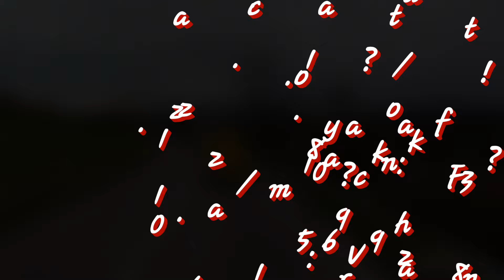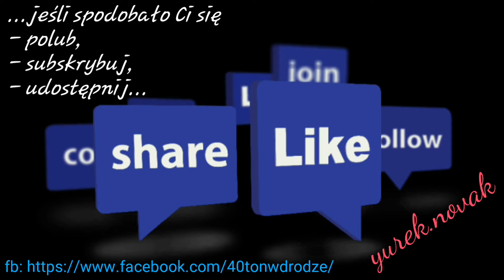Złapany przez fotoradar 2016/11/21 08:38:39 droga D1508 Vanzy, Francja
😊 za prędkość 19 Km/h 😁